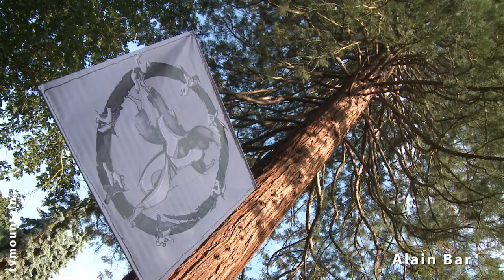Saint-Gervais Mont-Blanc Parc Thermal le Fayet Exposition en plein air peinture culture montagne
Du 2 juin au 15 novembre 2012 exposition en plein au Parc Thermal du Fayet sur la commune du Saint-Gervais Mont-Blanc... Avec Gerardo Chavez, Mahi Binedine, Dario Caterina, Kaviiik, Pat Andrea, Bernard Damay, Alberto Ramirez, Serge Paratte, Huguette Machado Rico, Alain Bar, Emmanuel Pons, François Weigel, Marie Christine Schrijen, Denis Schneider, Maurice Muller, Jean Le Gac, Max Baussan, Richard Texier...